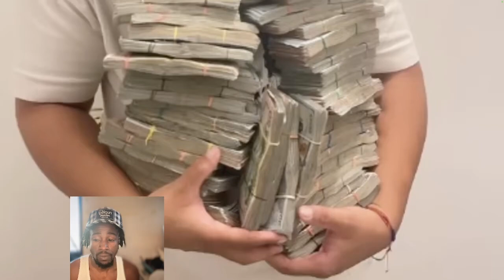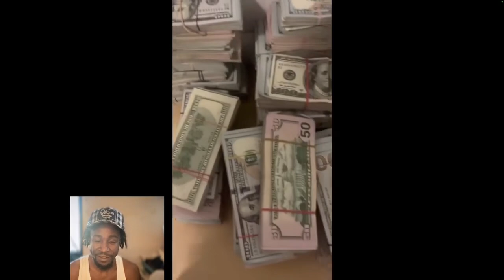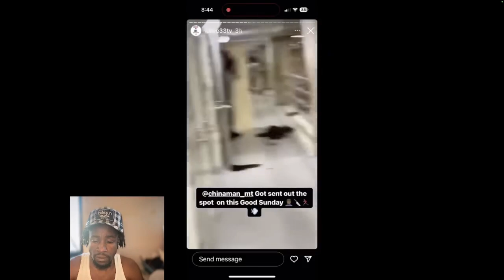China Man vs Jeezy Mula: The Feud That Changed Hip-Hop Forever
Get ready for an epic clash in this highly anticipated face-off between Jeezy Mula and China Man! In this video, we dive deep into the thrilling rivalry, showcasing their unique styles, fierce competition, and unforgettable moments